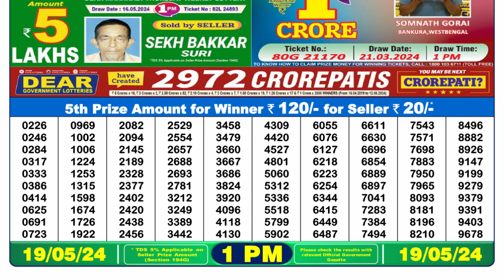Dear Lottery Sambad 1pm today 19.05.24 Nagaland State Lottery Result